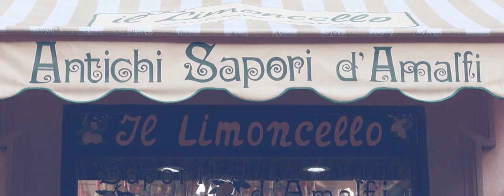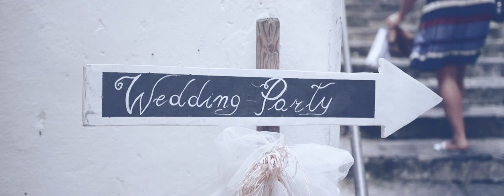Matrimonio Sara e Mario - Trailers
Matrimonio di Sara e Maria - Trailers Amalfi Coast